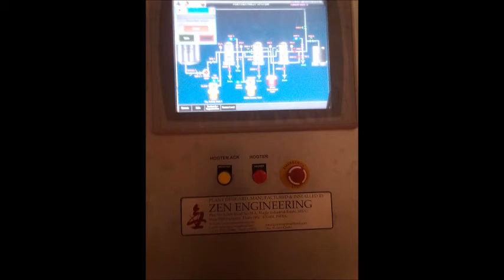Purified Water Generation System Project for Pharma Company (Iran)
Project solution for Purified Water Generation System for Pharma Company in Iran. We take your whole responsibility starting from understanding your concept, designing of plant, Installation & Commission, Operator Training, After Sales Service and much more. A perfect blend of Automation and our expertise for trouble free production.

Understanding your needs we give you a customized solution with World Class machines.

Mr. Sanjay Kumar
Assistant Manager - Sales

Zen Engineering
Plot No A 269, Road No 33A, MIDC, Wagle Industrial Estate, Thane West | Thane 400604| Maharashtra | India.